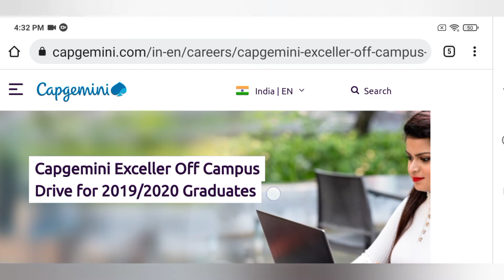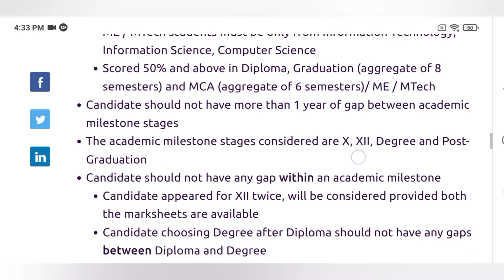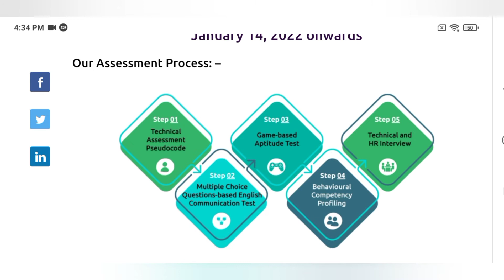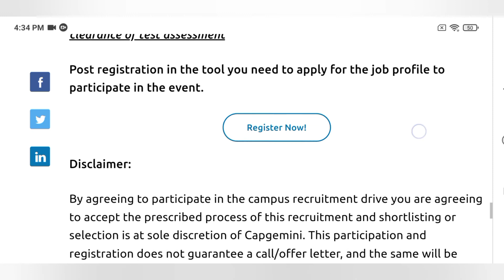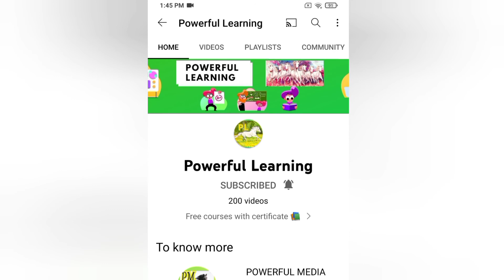CAPGEMINI JOB FOR BE/BTECH/ME/MTECH/MCA GRADUATES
👩‍🎓Topics covered in my channel👩‍💻